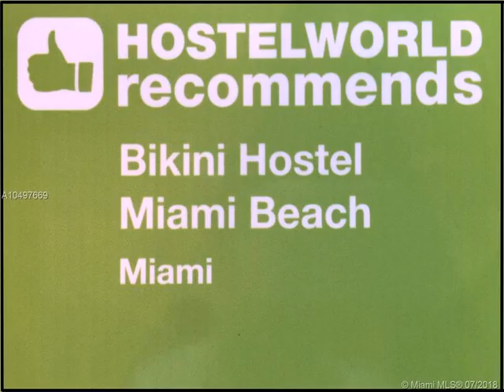1255 WEST AV ,Miami Beach,FL 33139 Business Opportunity For Sale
Bikini hostel, cafe & beer garden hotel profitably operating for over 7 years, within 11,200 sq. ft, 35 rooms, over 200 beds, restaurant/bar with 188 capacity, 90 food service seats & 5am alcohol license. sits on 17,250 sq. ft. of land that has development rights to demolish the existing operation and build the last ground up opportunity allowed of a new hotel on west ave. recent ordinance restricts others from development in the future. prior plans had design review board, variance, & entitlement approvals for: up to 6 stories, 34,500 sq. ft, 66 rooms with retail, restaurant/lounge to 5:00am alcohol license, venue space for special events and rooftop pool & cabanas or with 5 rooms less, an indoor night club/bar. seller will consider for half the list price a 50% joint venture.